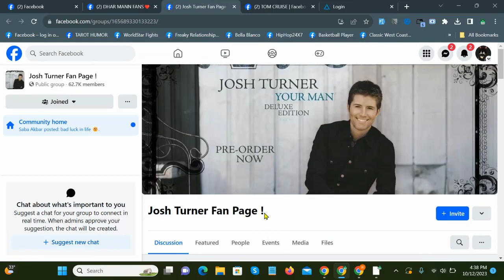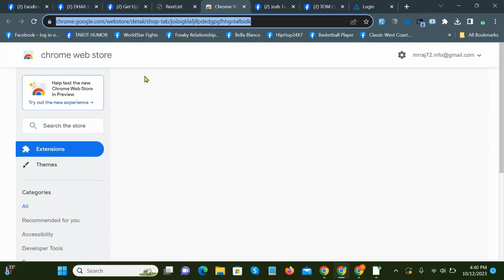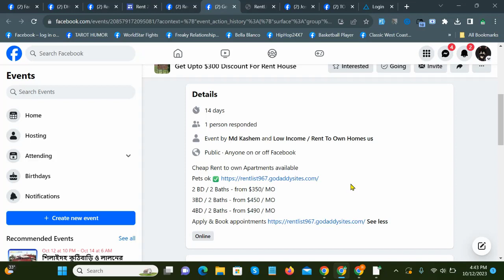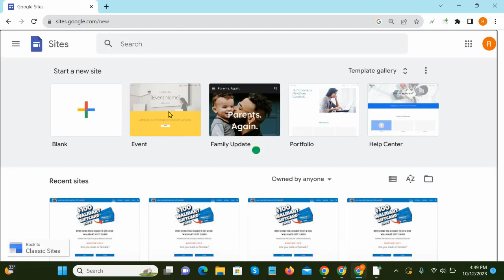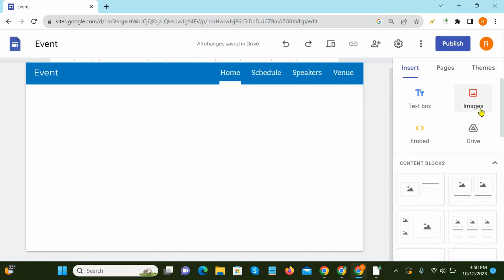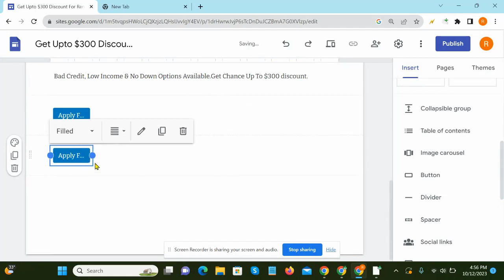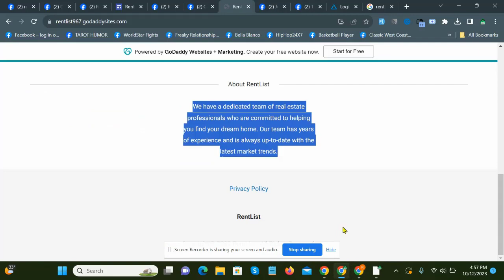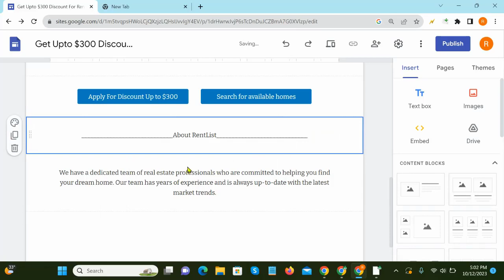CPA Marketing For Beginners 2023 | CPA Marketing Bangla 2023 | CPA Facebook Marketing | Adbluemedia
📱 Contract Number ::-
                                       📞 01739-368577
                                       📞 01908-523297